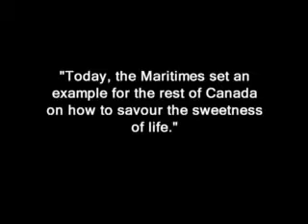Maritime Provinces of Canada